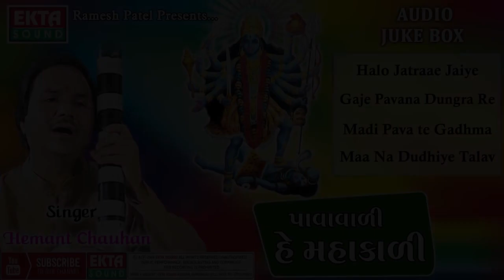Pava Vali He Mahakali Part 1 Hemant Chauhan Gujarati Bhajan